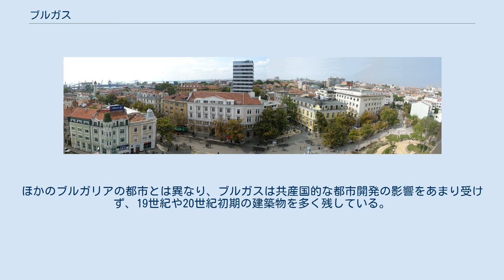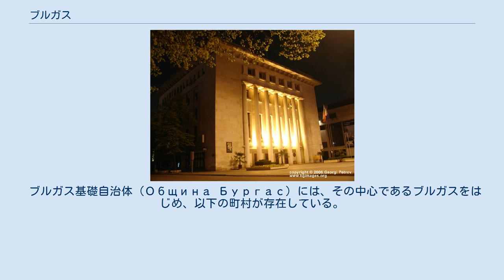ブルガス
市役所 アレクサンドロフスカ通り ブルガス（ブルガリア語:Бургас、ラテン文字転写:Burgas）は、ブルガリアの黒海沿岸の都市。
ソフィア、プロヴディフ、ヴァルナに次ぐ、四番目に人口の多い都市である。
ブルガス州の州都であり、当地の工業と交通の拠点である。
ブルガス国際空港は、ネセバル等の黒海沿岸のリゾート、景勝地への接続点となっている。
 2006年9月の人口は205,821人。
北緯42°30'、東経27°28'。
 ブルガスの前身となったのは、古代ギリシア都市のピルゴス（Πύργος）で、アポロニア（ソゾポル）からの入植者により建設された。
この地のほかの重要な入植地（ネセバル）に対する軍事的な観測地としての目的であった。
 今日のブルガスは、ピルゴスのほかに古代の3つの入植地、カスティアシオン、スカフィダ、ロソカストロンを含んでいる。
 中世には、「ピルゴス」（塔の意）と呼ばれる小さな要塞が建てられ、監視塔として用いられた。
17世紀になって「アヘロ・ピルガス」と呼ばれた入植地が現在の市域にまで広がった。
のちに「ブルガス」と名前を変えたが、1878年にオスマン帝国から解放されたときは、住人は約3000人で、ほとんどはギリシア人だった。
 やがてブルガリアの黒海南岸における中心都市となり、産業と貿易が発展した。
多くの石油化学会社が建てられた。
塩と鉄も産出され海外に輸出された。
 1903年には鉄道駅が開業し、市の発展に拍車がかかった。
ほかのブルガリアの都市とは異なり、ブルガスは共産国的な都市開発の影響をあまり受けず、19世紀や20世紀初期の建築物を多く残している。
 ブルガス基礎自治体（Община Бургас）には、その中心であるブルガスをはじめ、以下の町村が存在している。